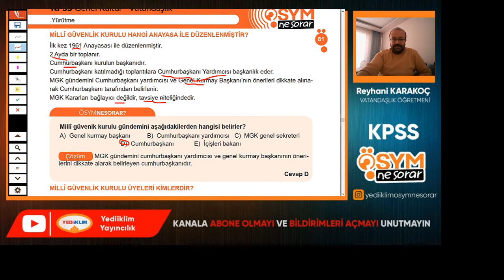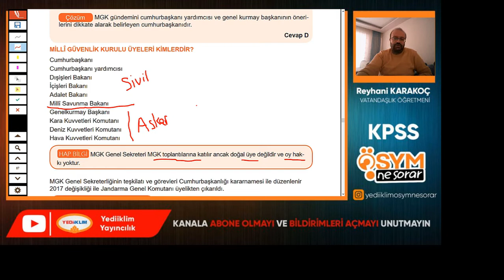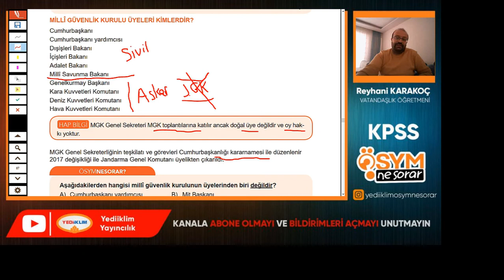75 - YÜRÜTME 8 - Reyhani KARAKOÇ